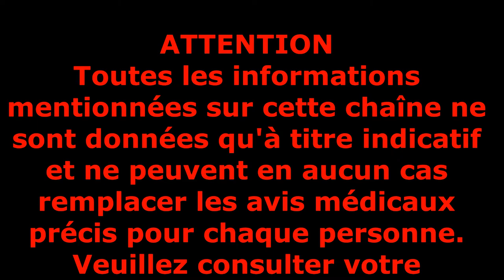L'usage de L'herbe du Laos dans l'élevage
Le fleurit-noël est un arbuste à tige lignifié dont la hauteur peut varier suivant le sol et le climat où il se trouve, cela va de moins d’un mètre à près de huit mètres, il fait partie de la famille des astéracées.
Ses branches sont étalées avec un feuillage persistant d’un vert clair et dont les feuilles si on les froisse parfument l’air de térébenthine voir de kérosène, elles sont simples et opposées.
Son inflorescence est réunie en capitule terminal fait de fleurs blanches à bleu clair.
Le fleurit-noël est originaire d’Amérique tropicale, il est installé en Floride jusqu’en Argentine, il est présent également aux Antilles ainsi qu’en Inde et au Cambodge, ainsi qu’au Vietnam et à Taiwan, puis en Australie et en Afrique du Sud.